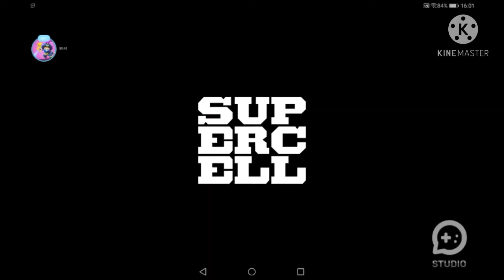Πόσα star Points πήρα!?Season resets 😱Brawl stars Greek